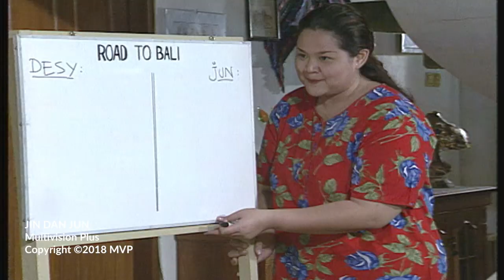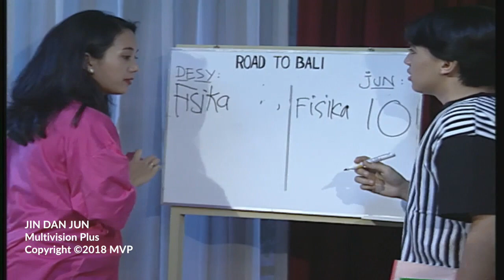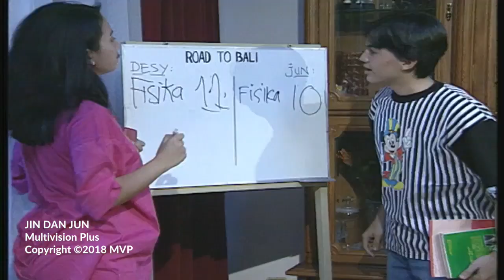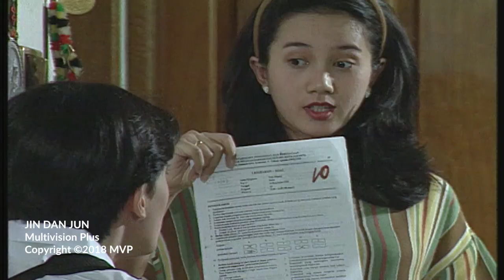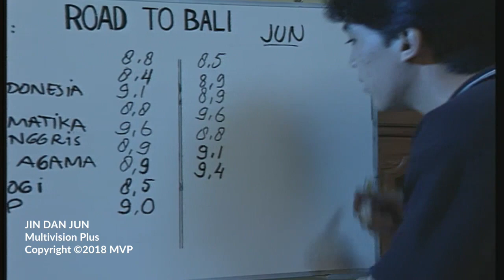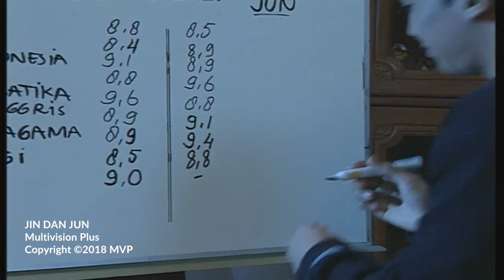Jin Dan Jun Episode 51 Gerakan Orang Tua Asuh